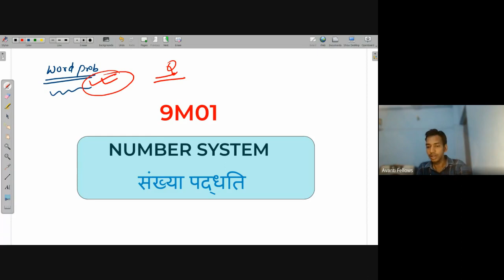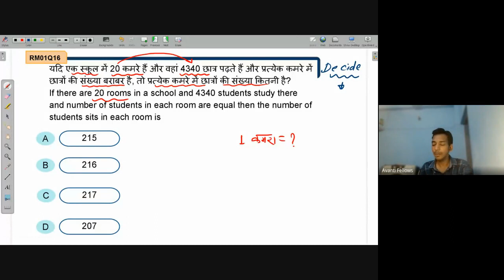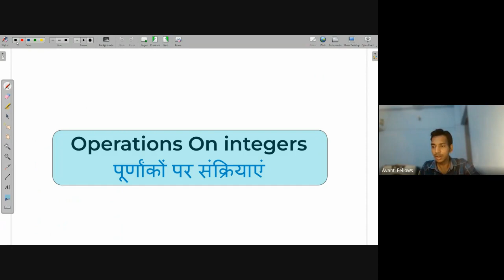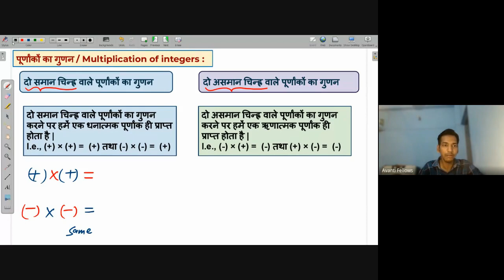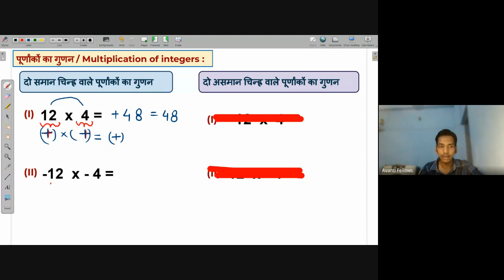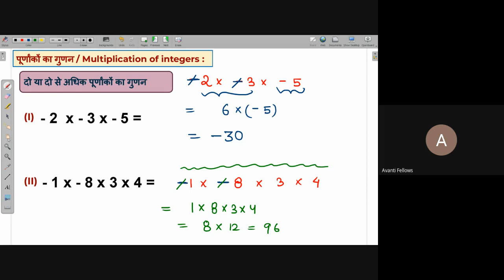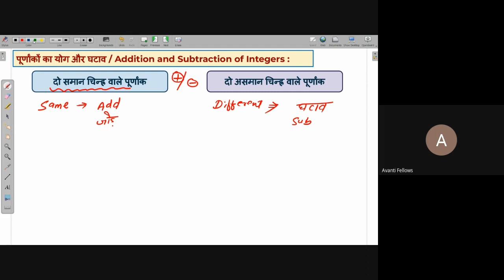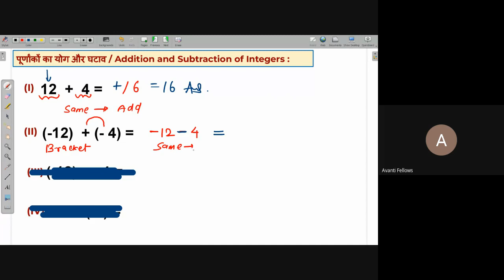Revision of multiplication of integers | NEEV 2022 Math Live Class | 15th July. 2022